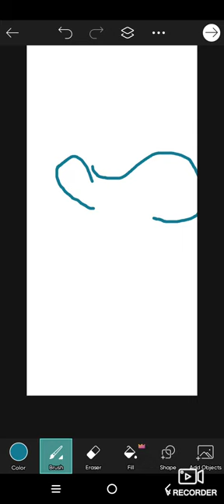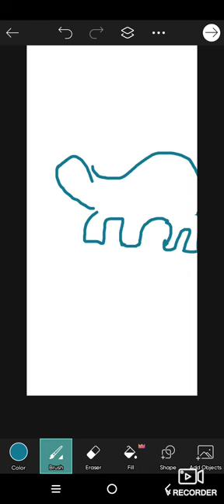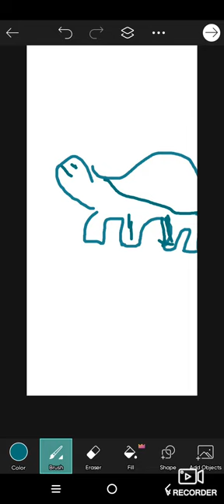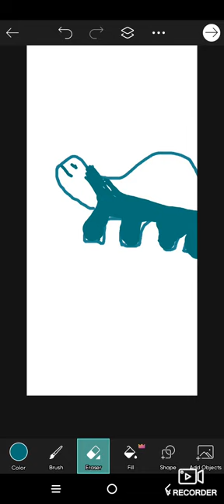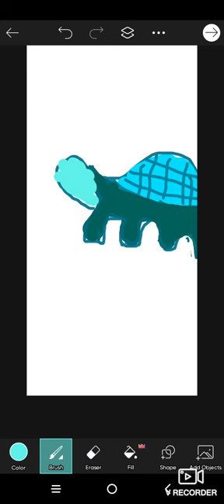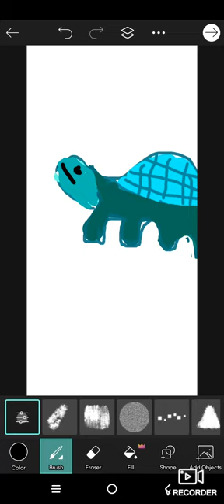A turtle painting.